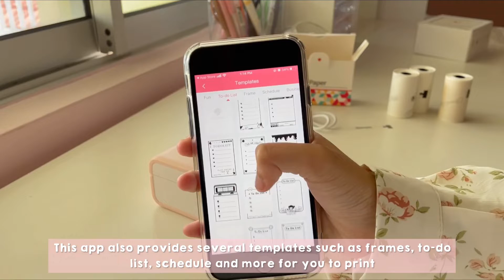days in my life 03 ft. @phomemo || Malaysia ( aesthetic vlog )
Hello and Ramadan Mubarak to all the Muslims out there :3 I’m back with another days in my life vlog featuring @Phomemo 🫰🏻💕

Phomemo is a company that sells mini printers such as the M02 Pro printer in my video 🖨

Here’s a little intro about the M02 Pro printer :
♡ portable and print efficiently
♡ print without ink
♡ Bluetooth wireless connection
♡ can print diverse sizes of paper ( 53mm / 25mm / 15mm )

One more thing, the M02 Pro can only print in BLACK & WHITE 🐼

sub count  :
- 5,547 lovelies 🫶🏻